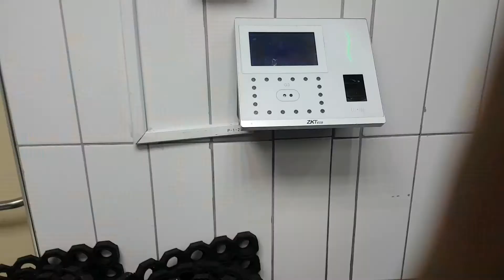part #2 MY EVERYDAY WORK ROUTINE